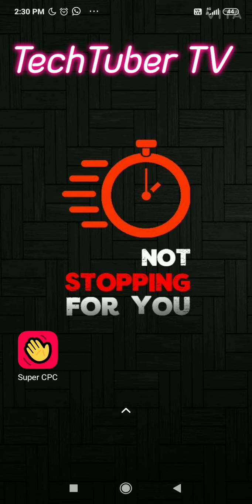Earn Money With Unity Ads || Upto $40 Per Day !!!🔥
Unity Ads Earning...

Earn $30 Per Day With Unity Ads || Best Self Earning App At Cheap Price || Unlimited Unity Id Changing App
Best Self Click App
Unity Self earning app

How To Earn $40 to $50 Everyday || Unity Ads Payment Proof

How To Earn $40 Per Day With Unity Ads

Best Way To Make Money With Unity Ads
Unity ads Self Earning App

1. Admob Ad Limit Fixed

2. How to Earn $40 to $50 everyday.

Name : Jarico - Landscape [ NCS BEST OF ]

COPYRIGHT

Any Youtuber/ User is not allowed to steal, duplicate or use my data and videos without my permission. COPYRIGHT Section allows the author to protect their data from being theft and the author may file any case/complain towards the theft..